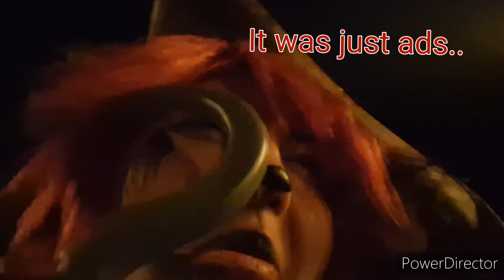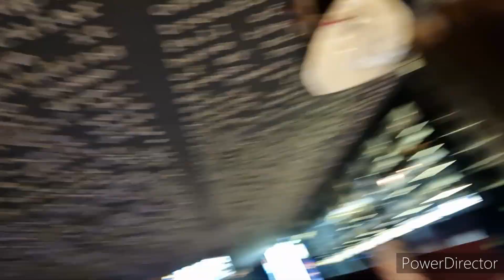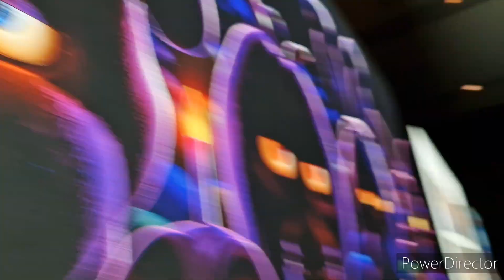FOXY IS ROLLING TO THE FNAF MOVIE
Go on pirate adventure's with Foxy as he goes to watch the FNAF movie! Totally didn't hurt his knee